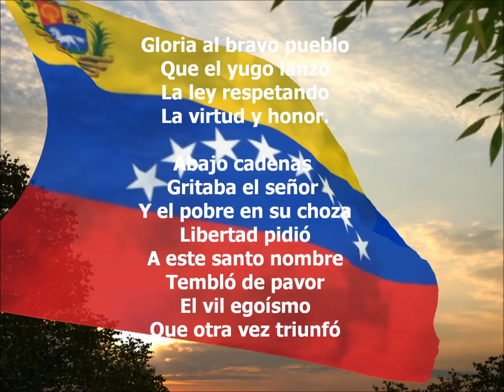Gloria al Bravo Pueblo (Version Coral)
Interpretado por el Orfeon Universitario de la UCV